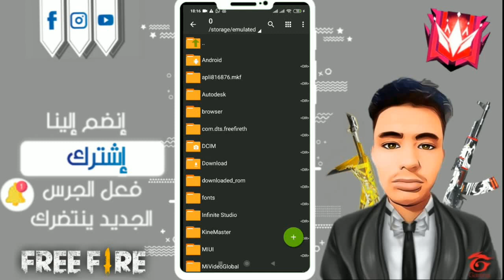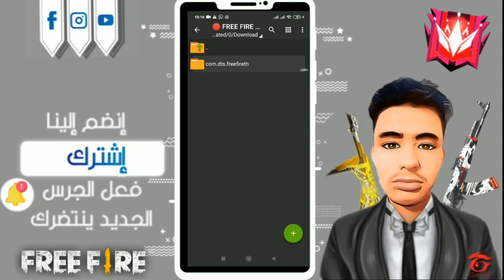❗ FREE FIRE ❗ GOJAU SATORU ❗ BUNDLE CONFIG FILE ❗ NO PASSWORD ❗ 100% SAFE TRICK ❗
اتمنى يعجبكم الفيديو لا تنسوا لايك للفيديو 👍 وتشرفنا باشتراكك فالقناة ومرحبا بالكل 😍 في هذا الفيديو رح اشارك معكم😍❤️ فيديو لمهراتي في لعبة فري فاير مشاهدة ممتعة للجميع لاتنسوا دعمكم لنا بلايك والاشتراك بالقناة 🙏🏽 🥰

           ____________🔰 رابط البرنامج المشروح في الفيديو🔰____________